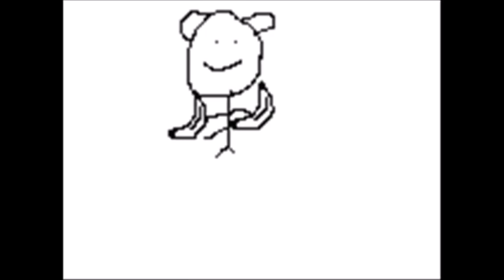WARDROBE MALFUNCTION ON CATWALK! EMBARRASSING!!!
Wow, she must be embarrassed...